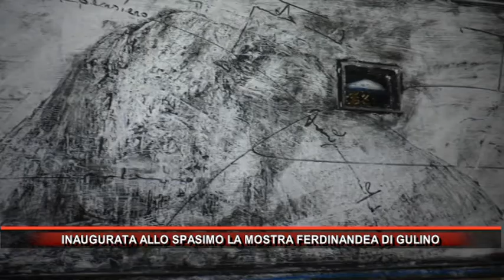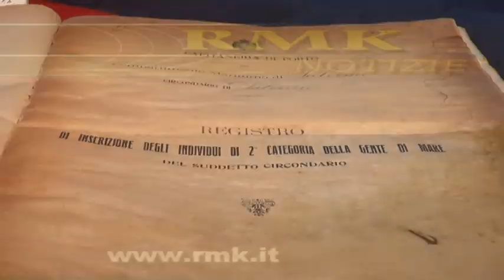INAUGURATA ALLO SPASIMO LA MOSTRA FERDINANDEA DI GULINO